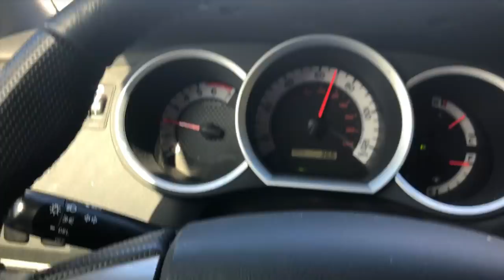Big redfish and sheepshead while kayak fishing Pointe Aux Chenes Marina, Louisiana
We gathered in Pointe Aux Chenes, Louisiana with the Jackson Kayak Media House crew and had a killer time with great fishing.  I got to the point where I was tired of catching slot redfish and went looking for over slot reds.  I landed one and broke off on one even larger.  I also caught a 20" 5-pound sheepshead.

We also got tired of catching trout.  No doubt, there were times of the day where you could catch 30 in an hour.

Thanks to Brooks Beatty with JK Media House for the drone footage and redfish catch footage